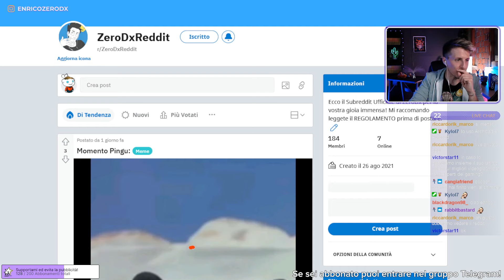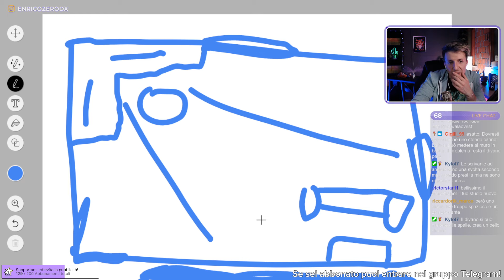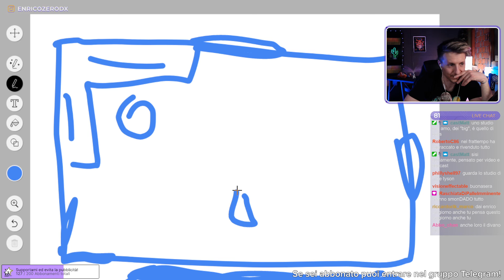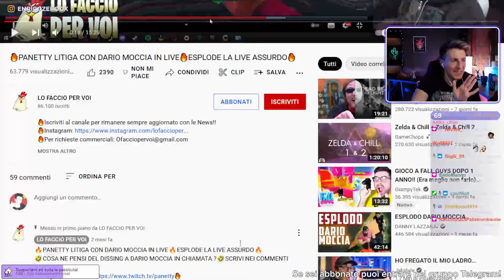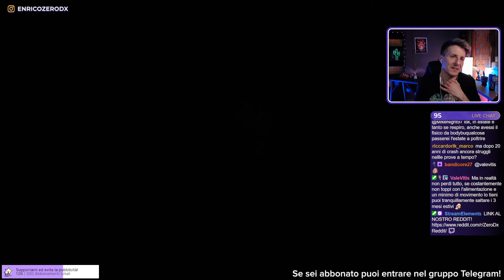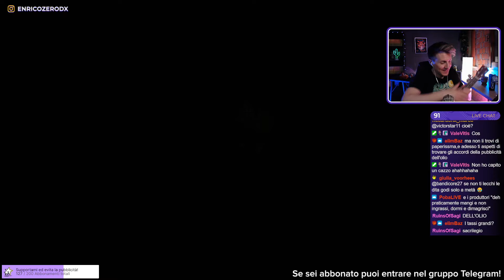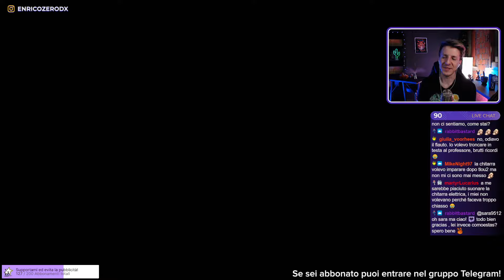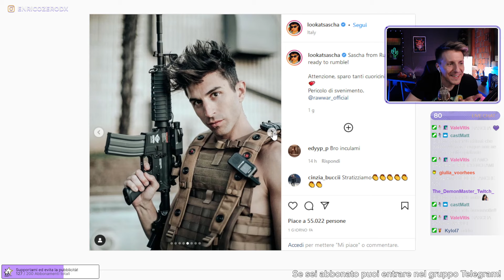Flexo più di Lazzarin (e altri Youtuber) e poi Crash 3 (29/04/2022)